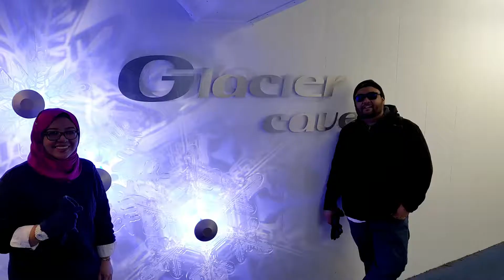Travelog | Mount Titlis, Switzerland